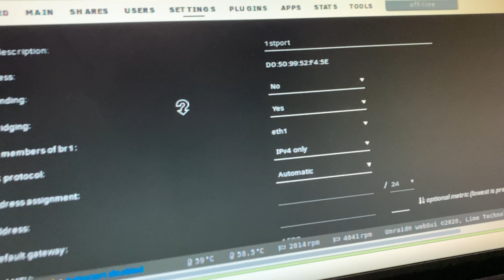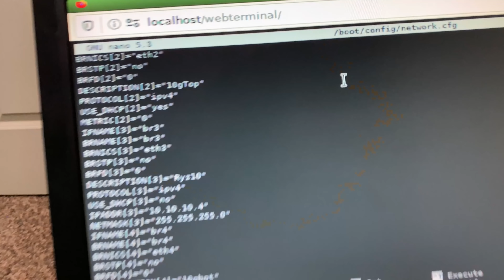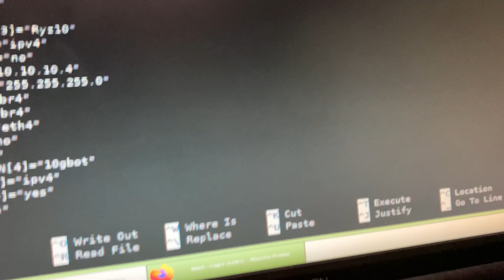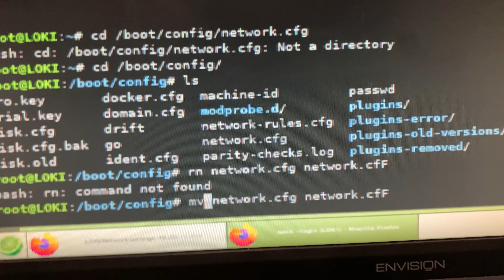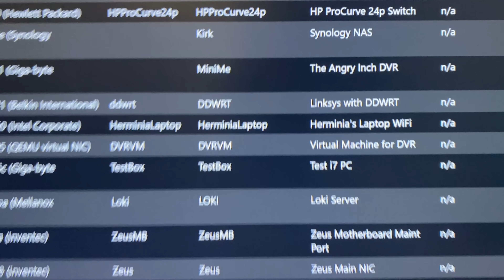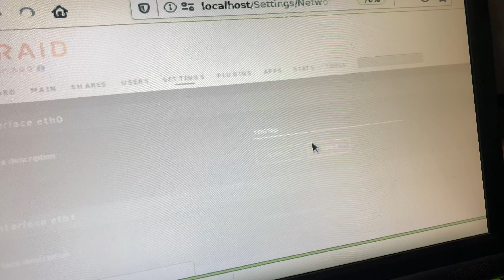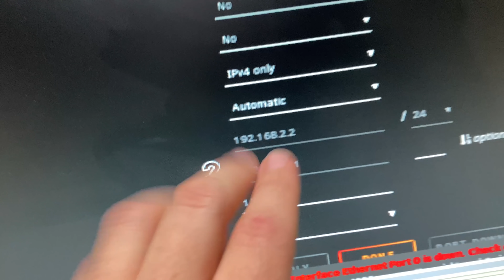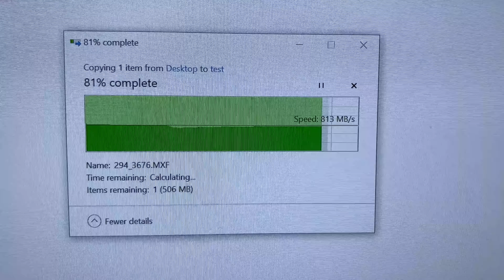Some server issues just need to burn...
And from the ashes, a solution is born.